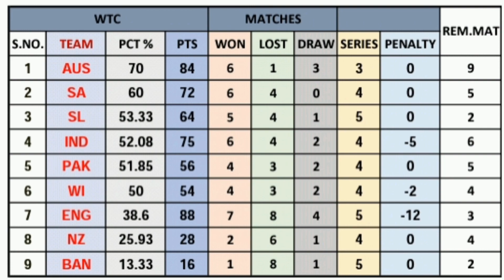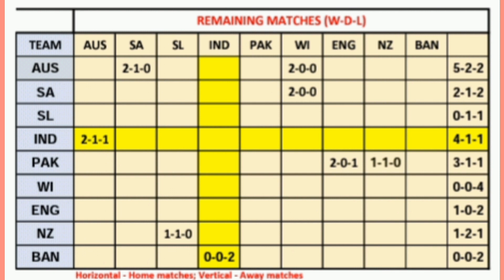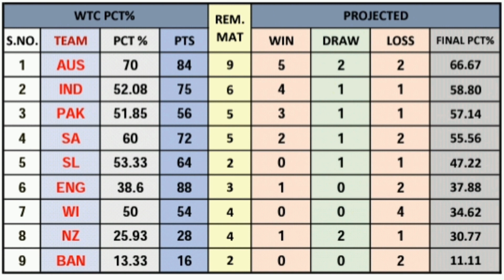World Test Championship an analysis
Team by Team analysis of this 2nd edition of world test championship.